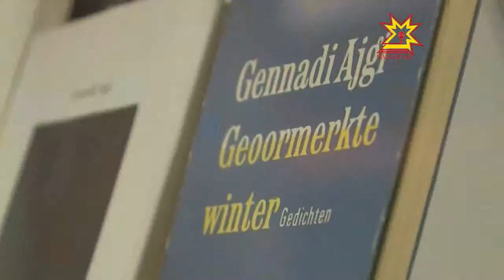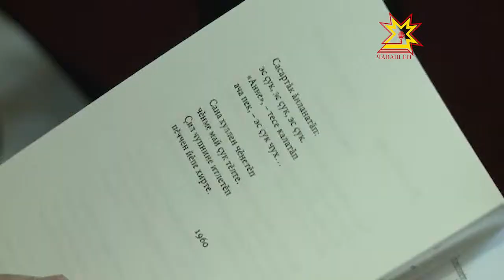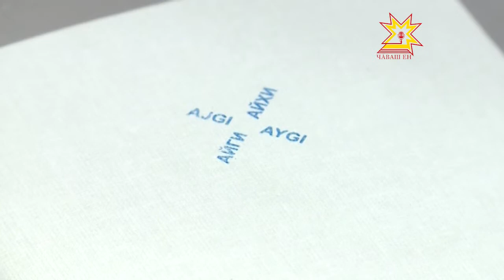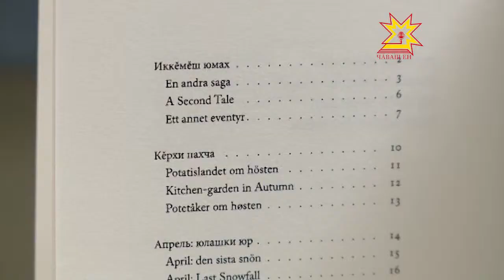Геннадий Айхи хайланă «Ултă сăвă» кĕнекин презентацийĕ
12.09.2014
Чăваш халăх поэчĕ Геннадий Айхи çуралнăранпа 80 çул çитрĕ. Шел те вăл 2006-мĕш çулта пурнăçран уйăрлса кайрĕ, çапах пире валли тĕлĕнмелле тупра хăварчĕ. Айхие халалласа Шупашкарти Константин Иванов ячĕллĕ литература музейĕнче акăлчан, швед тата норвеги чĕлхисем çине куçарнă унăн «Ултă сăвă» кĕнекине пахаларĕç